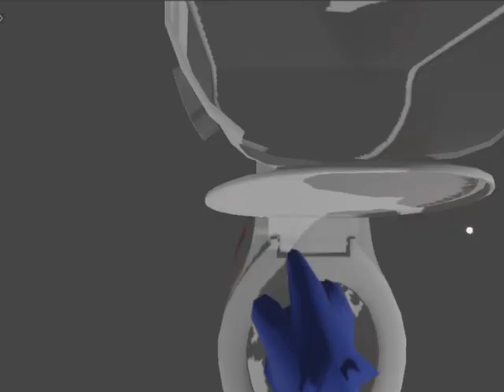Skibidi Gwen Toilet Sonic Bad heqdache, gota take DUMP ,- WTF -???